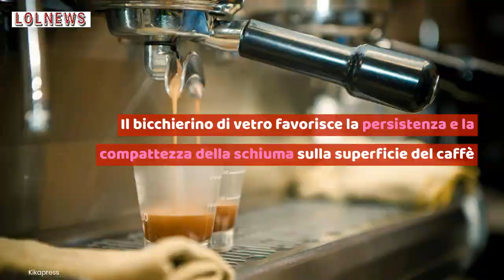Caffè, meglio berlo nel bicchiere di vetro o nella tazzina di porcellana? La risposta risolutiva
Vi siete mai chiesti se sia meglio bere il caffè nella classica tazzina di porcellana o nel bicchiere di vetro? Ecco la risposta risolutiva a questo quesito!
Foto: Shutterstock \ Kikapress